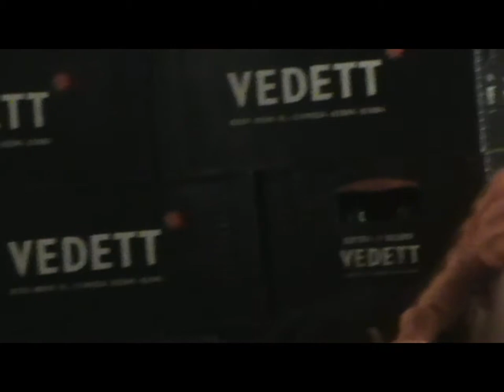Arm Der Wet - Afl. 2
In de tweede aflevering van een nieuw Y3TV progamma "Arm Der Wet" zien we dat Rob en Bob weer een gloednieuwe opdracht hebben. Deze keer heeft een duitser Pipi Langkous ontvoerd. Hoppelijk kunnen de twee politie mannen deze zaak oplossen.